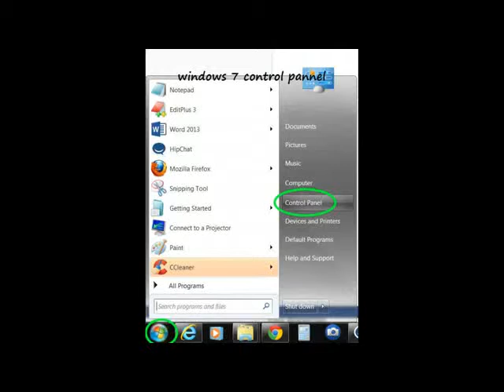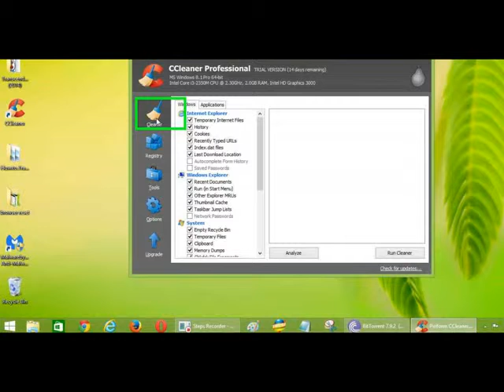How to Remove Dealster pop-up ads from Chrome, Firefox, IE